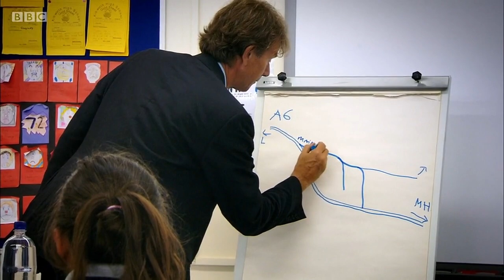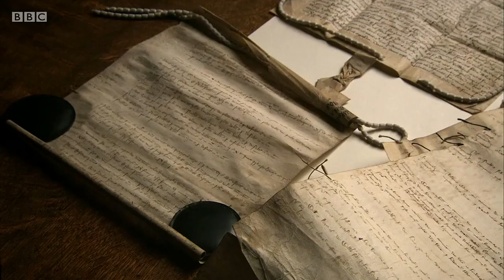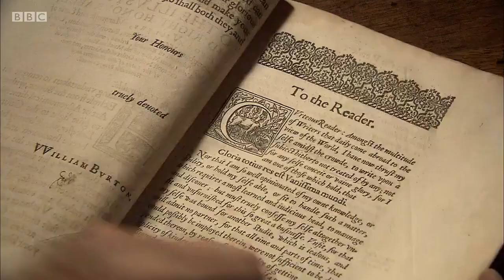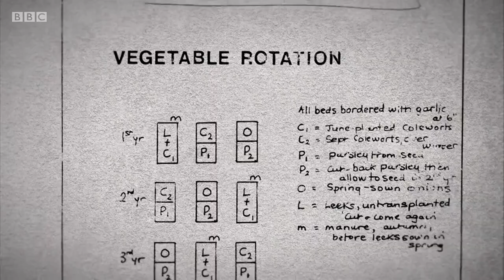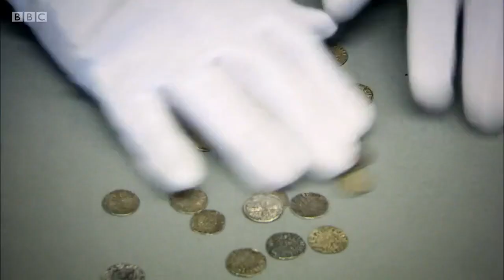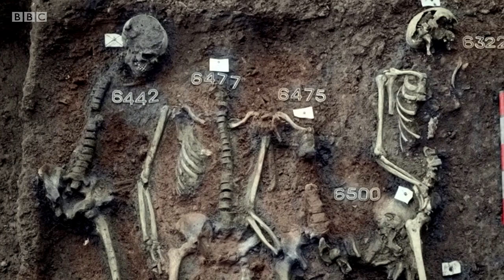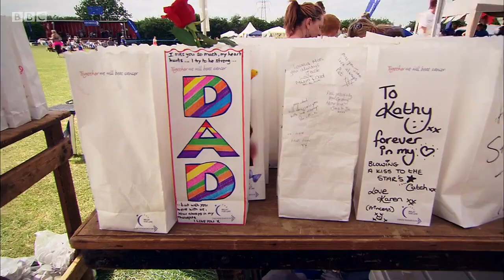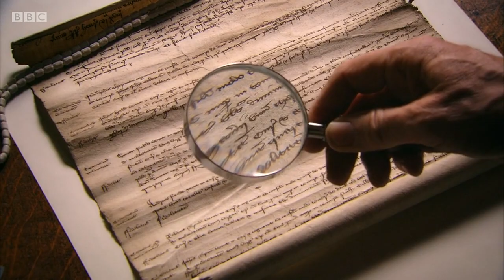Michael Wood's Story of England - 3. The Great Famine and the Black Death (BBC)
BBC documentary series. Michael Wood's fascinating tale reaches the catastrophic 14th century. Kibworth goes through the worst famine in European history, and then, as revealed in the astonishing village archive in Merton College Oxford, two thirds of the people die in the Black Death.

Helped by today's villagers - field walking and reading the historical texts - and by the local schoolchildren digging archaeological test pits, Wood follows stories of individual lives through these times, out of which the English idea of community and the English character begin to emerge.